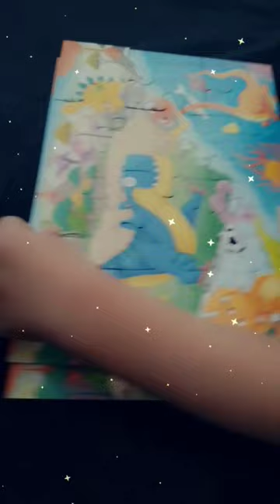Puzzle avec Amor... 3 ans et demi